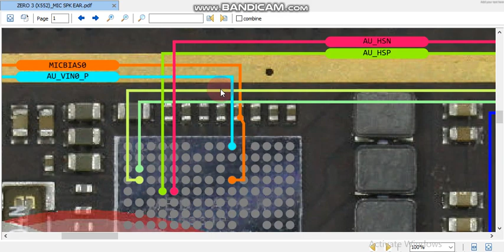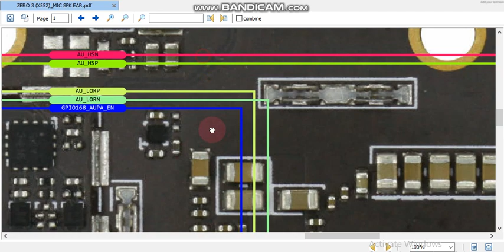infinix zero 3 mic speaker ear speaker jumper ways infinix zero 3 mic speaker not working solution